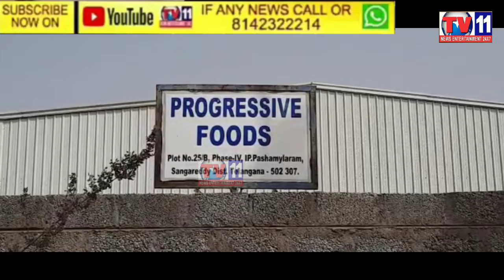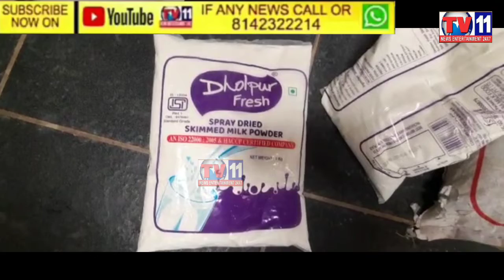6వేల లీటర్ల కల్తీ పాలు ఉత్పత్తులతో పవిత్ర డైరీ కేంద్రాన్ని సీజ్ చేసిన పటాన్ చెరు పోలీసులు, సంగారెడ్డ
6వేల లీటర్ల కల్తీ పాలు ఉత్పత్తులతో పవిత్ర డైరీ కేంద్రాన్ని సీజ్ చేసిన పటాన్ చెరు పోలీసులు, సంగారెడ్డి జిల్లా